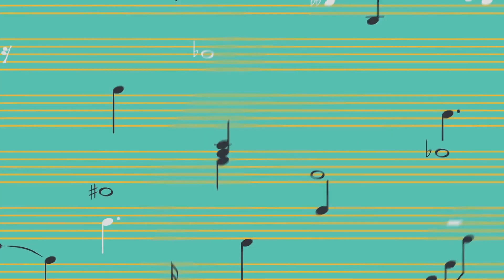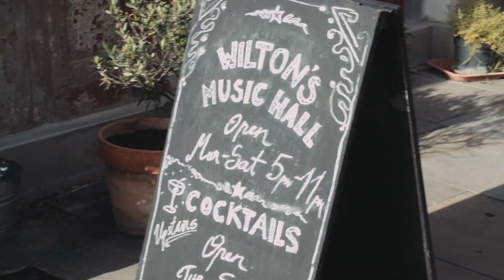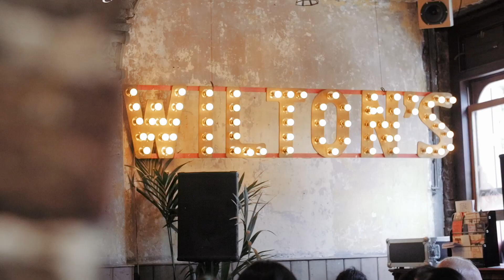Highlights of Hong Kong Music Series in London (Full Version)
有賴您們的支持，由香港藝術發展局主辦的「香港音樂系列」已於今年七月在倫敦順利舉行！我們衷心感謝所有曾出席和支持「香港音樂系列」五個音樂製作的您，並希望我們所挑選的製作能讓您感受到香港充滿活力和獨特的音樂文化。讓我們一同回顧一下這次音樂之旅！

With all your support, the "Hong Kong Music Series" organised by Hong Kong Arts Development Council  in London this July has ended in success! Our sincere thanks to all who had come and supported our concerts and we hope that you have enjoyed the 5 productions which were specially selected to show you the vibrant and unique musical culture of Hong Kong. Let's give this journey a  revisit!